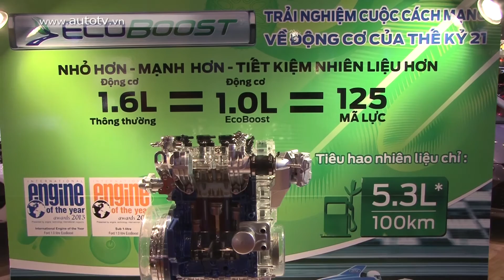Ford - Go Further - Vietnam Motor Show 2013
*TƯ VẤN MUA XE:
- SĐT: 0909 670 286 (Ms. Phương)